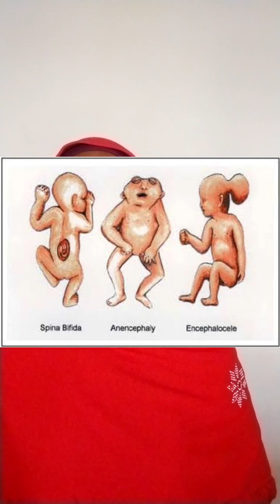Amfanin Folic Acid. Kwayar da ake bayarwa mai juna biyu a asibiti lokacin awu